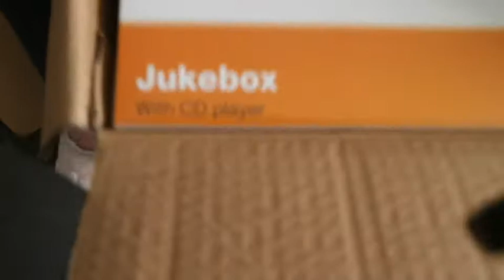DIANE BIRTHDAY HEART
cleggfamilyoffour cleggfam DIANE OPENS HER CARDS AND KATIE DOES PANCAKES FOR BREAKFAST

We are a family of four in South Yorkshire UK that do daily vlogs.

Business  Address